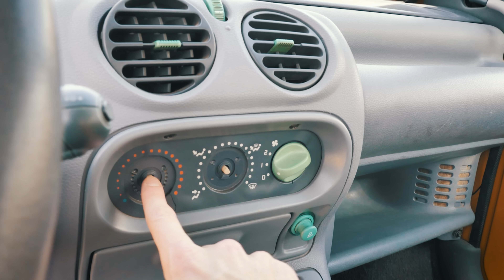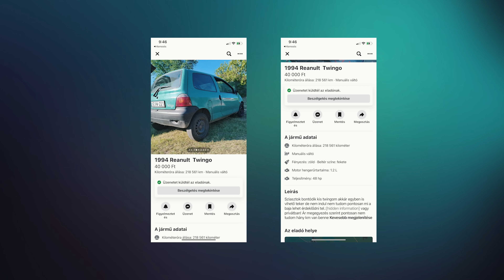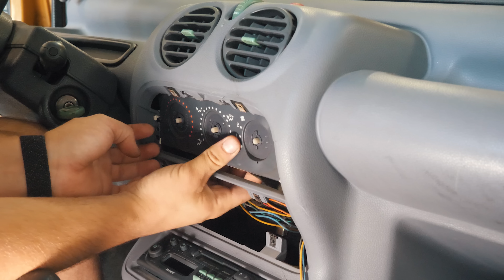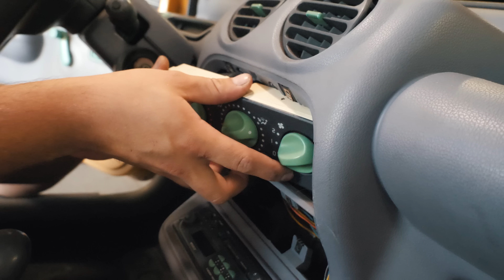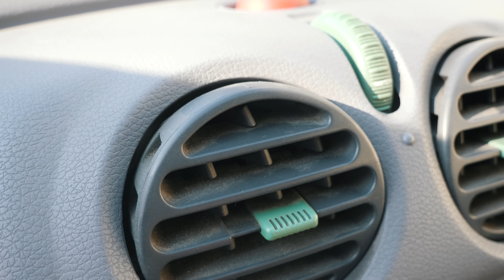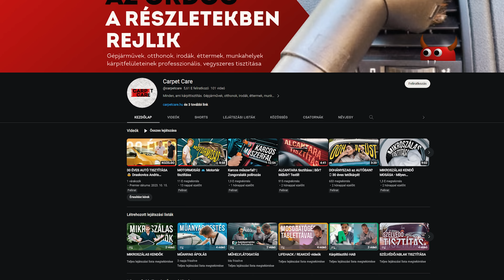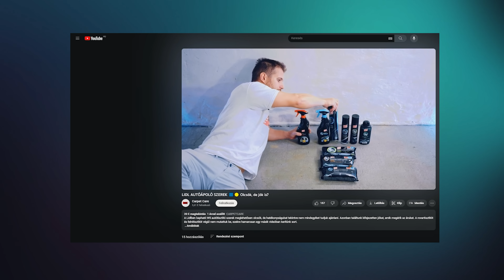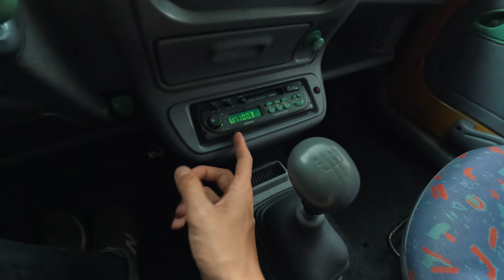30 éves autó MÉLYTAKARÍTÁSA - ezért fontos a kárpíttisztítás